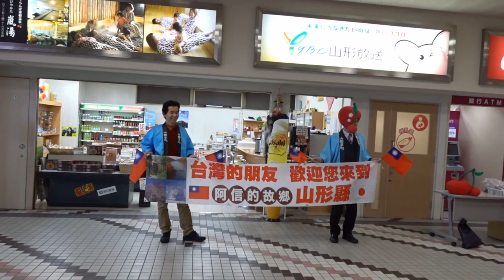日本山形縣山形機場4/4 Yamagata Airport (Japan)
山形縣山地與丘陵地形約占總面積3/4,最上川從南到北,流經山形縣全境,縣政府所在地位於山形市.